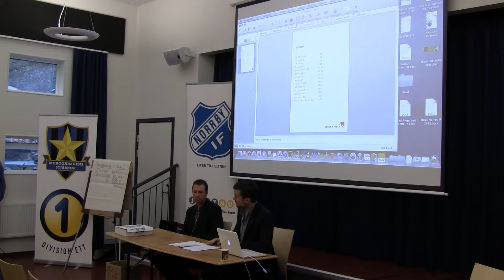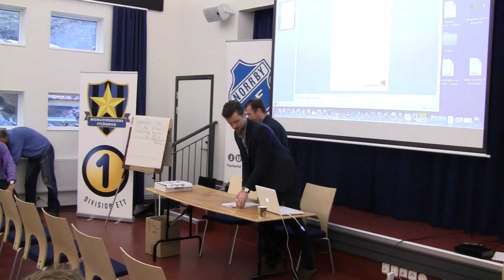Upptaktsträff - Svenska spel